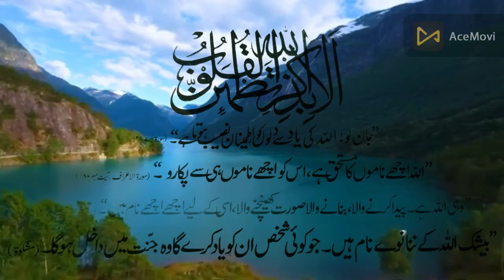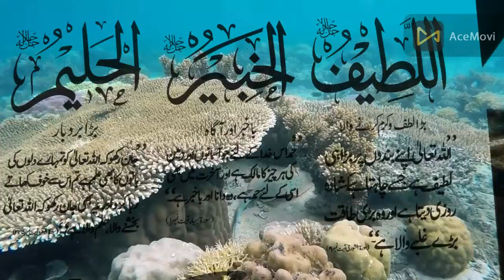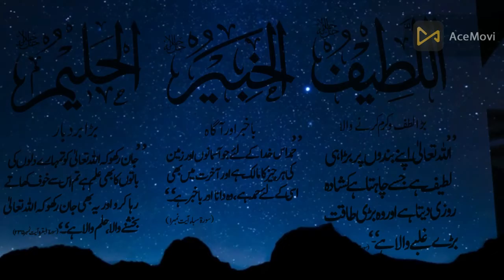اللہ پاک کے 99 نام | Allah Pak ky 99 Naam | আল্লাহ পাক কি 99 নাম | अल्लाह पाक की 99 नामी (Part 07)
البصیر  الحکم  العدل
سب کچھ دیکھنے والا  , حاکم مطلق  , سرتاپا انصاف
اللطیف  الخبیر   الحلیم
بڑا لطف و کرم کرنے والا  ,  باخبر آگاہ  , بڑا بردبار

99 أسماء الله الحسنى
真主的 99 個名字
99 Namen Allahs
अल्लाह के 99 नाम
আল্লাহর 99টি নাম
99 الله جا نالا
د الله تعالی ۹۹ نومونه
99 имен Аллаха
Zhēnzhǔ de 99 gè míngzì
99 Ալլահի անունները
99 Allahi anunnery
അല്ലാഹുവിന്റെ 99 നാമങ്ങൾ
allāhuvinṟe 99 nāmaṅṅaḷ